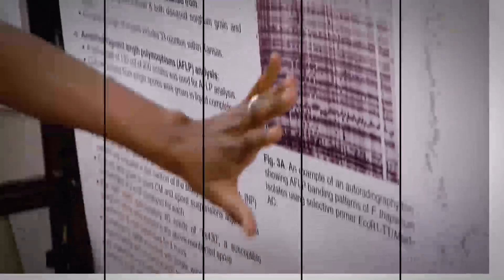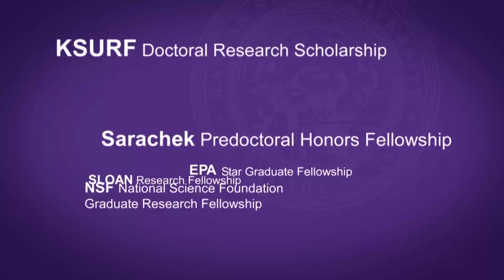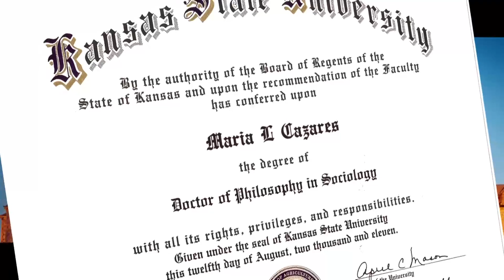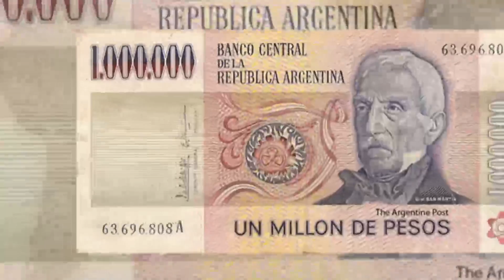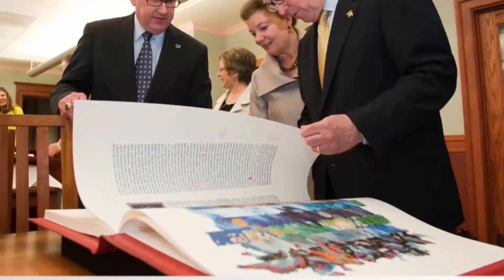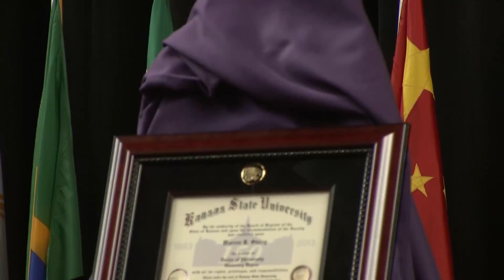2013 Graduate School Spring Commencement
2013 Graduate School Spring Commencement. Honorary Degree recipient Warren Staley.